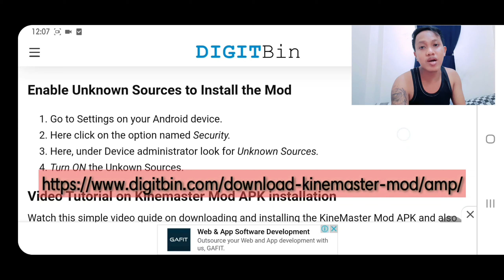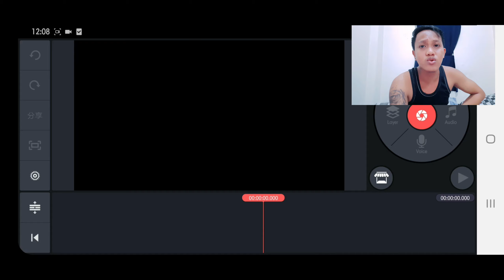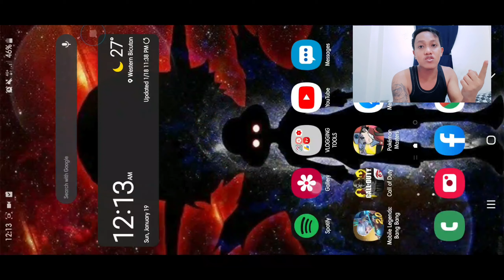KINEMASTER PRO W/O WATER MARK FOR FREE | NO PAYMENT AND NO PARTNERSHIP(2020)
Eto yung link kung pano mo maddownload to